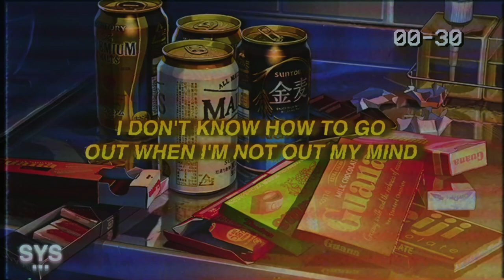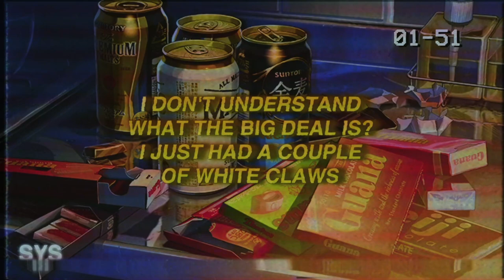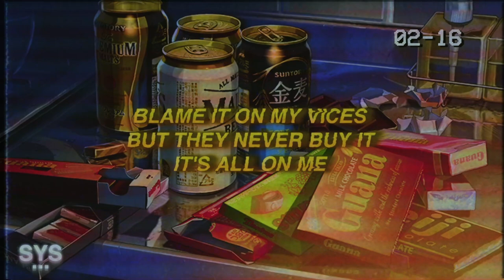Jutes - Here We Go Again (Lyrics)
Jutes - Here We Go Again (Lyrics) is a new vibe from Jutes Friday with a unique flow. I dig it! Enjoy!

Lyrics for: Here We Go Again Lyrics Jutes

[Verse 1]
So I get fucked (Fucked)
Every time that I'm anxious (Ayy)
Three shots, two pills and like ten drinks (Ten drinks)
Wake up, you send "Sorry" in a mass text (Text)
My friends are fed up, they wanna leave like my last ex
I been doin' this for a long time
Probably go again tonight
I don't know how to go out when I'm not out my mind
I don't got a problem but I don't make promises, nah, nah
I don't wanna say I'm done, what if I never quit?

[Pre-Chorus]
They say that I'm actin' different (Why?), they think I need help (Help)
I got a pill that could fix it (Hey), I'll take it myself (Woah)
They said "I think that you're slippin', it's trippin' us out"
Well, if that's the case, then I should probably just go

[Chorus]
So here we go again (Ooh)
I'm runnin' out of friends (Friends)
Blame it on my vices (Yeah), but they never buy it (No)
I medicate myself, it's puttin' them through hell (Hell)
I've been tryna hide it but they always find it
I'm tryin' my best but I do the worst (Worst, worst)
I drink to forget but it never works (Never works)
So here we go again (Again)
Blame it on my vices but they never buy it
It's all on me

[Verse 2]
And it's not my fault that I'm fucked up (I'm fucked up)
I just blame my childhood full of trauma (Trauma)
And I feel way too old for the drama (Uh)
The only way I know to deal with it is a shotgun
Runnin' (Run), runnin' from my problems (Ooh)
But I keep 'em comin' (Comin')
Got a lot to run from (Run)
I'm tryin' to forget (Yeah), to pass another cold one (Ooh)
I know I'm doin' too much

[Pre-Chorus]
I don't understand what the big deal is?
I just had a couple of White Claws

[Outro]
Here we go again, yeah, it's all on me
Here we go again, yeah, it's all on me, yeah
Last night was definitely my bad though, for sure